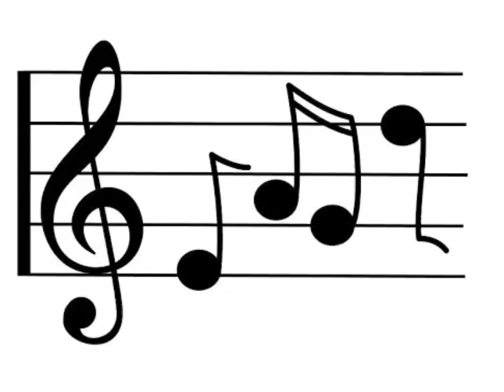Beat Linh hon tuong da